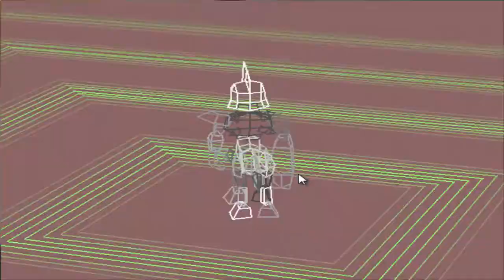Let's Play Digimon World Part 2! Recruiting in Native Forest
In this part we see Palmon and Kunemon and they join the city plus our first Champion Digivolution! :D I know it sounds sad and it is but what the heck it's here now!